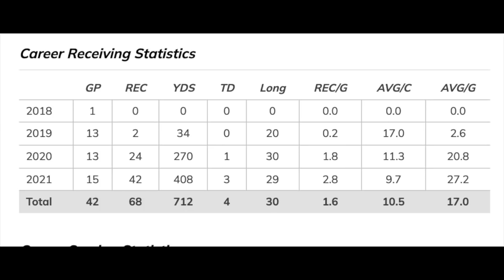Slade Bolden is leaving Alabama early and heading to the NFL | SEC News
Slade Bolden announces departure from the Alabama football program | SEC News